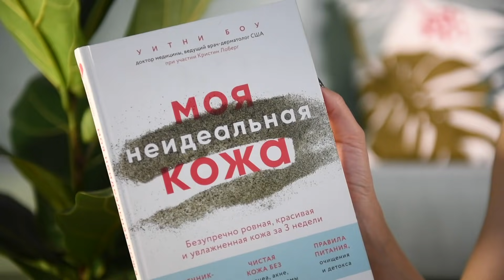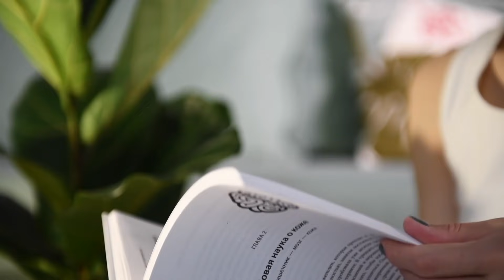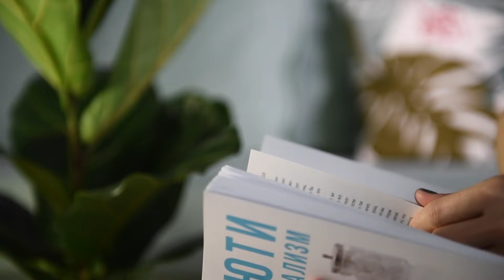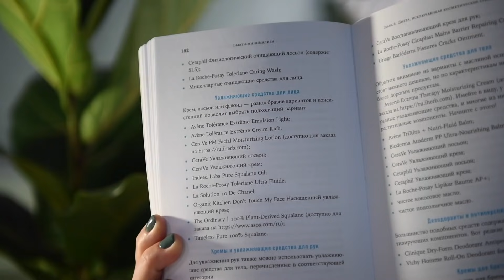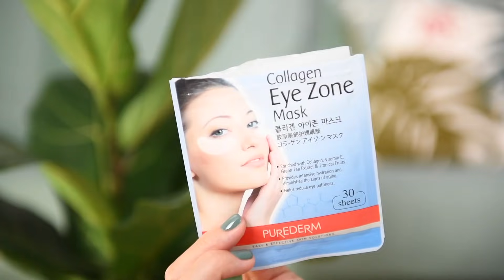Минимальный уход за кожей. Уколы красоты и удаление родинок.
Все о моем весеннем уходе за собой: косметика, инъекции, удаление родинок, антицеллюлитная программа и другое

Удаление родинок радиоволновым методом.
Новосибирск, клиника UMG
Книги:
«Бьюти-минимализм» Dr. Sandy Skotnicki
«Моя неидеальная кожа» Dr. Whitney Bowe

Косметика в видео:
Avène Eau Thermale
La Roche-Posay Eau Thermale
SkinCeuticals CE Ferulic
Petitfee B-glucan Deep Firming Eye Mask
La Roche Posay Toleriane Sensitive
La Roche-Posay Hyalu B5
SkinCeuticals Advanced brightening uv defense spf50
Uriage Bariesun Spray SPF 30
La Roche-Posay  Micellar water
Nivea Make Up Expert
La Roche-Posay Toleriane Soin Lavant Caring Wash
Medik8 r-Retinoate
BABOR Enzyme Cleanser
Sensai Silky Bronze
The Body Shop
St. Moriz Skin Firming Tanning Cream
Barnängen Caring Body Lotion
Bielenda bio vitamin C